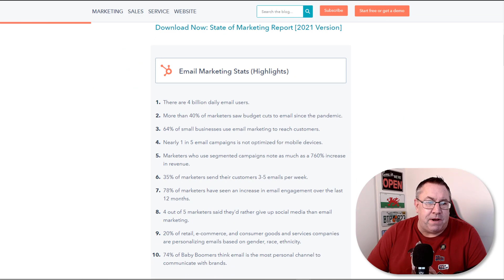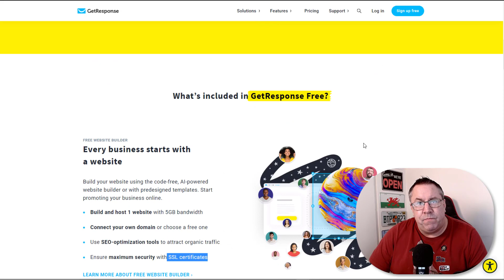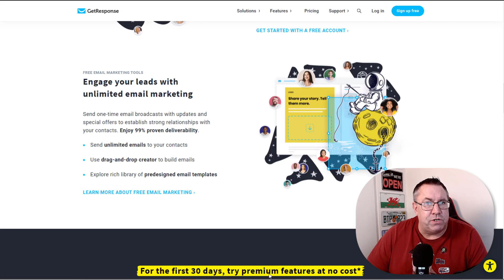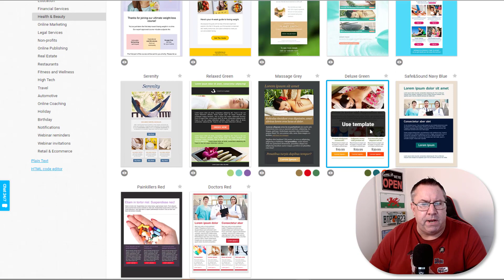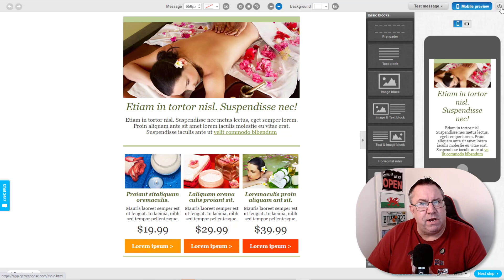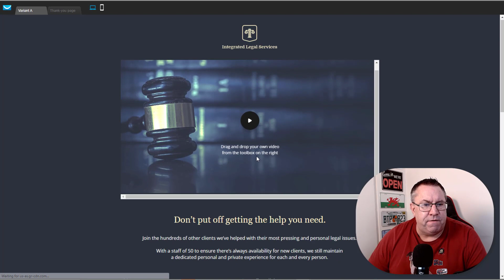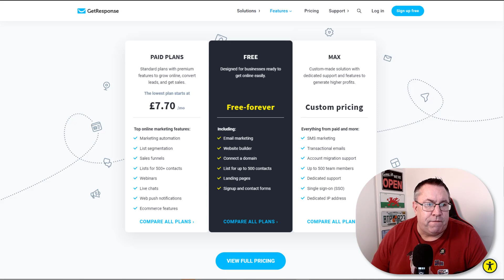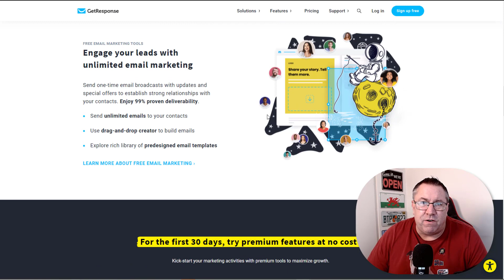Get Response Free Forever Account - How To Build an Email Markeing Business For Free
Get Response Free Forever Account  - How To Build an Email Marketing Business For Free

Free Account Benefits

▶ Email marketing

▶ Website builder

▶ Connect a domain

▶ List for up to 500 contacts

▶ Landing pages

▶ Signup and contact forms